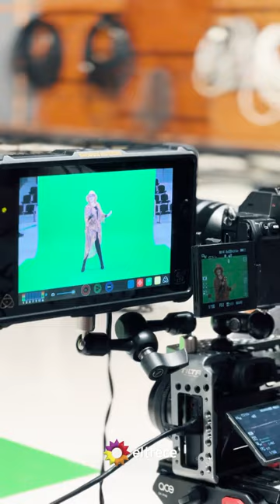Carmen ya está lista, ¿y vos? ¡Llega Mañanísima!